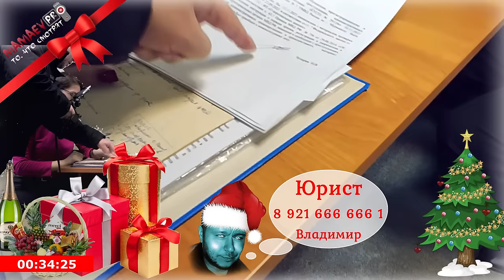019 На приёме у начальник ОП №3 УМДВ России по г. Мурманску - лучше б он молчал...